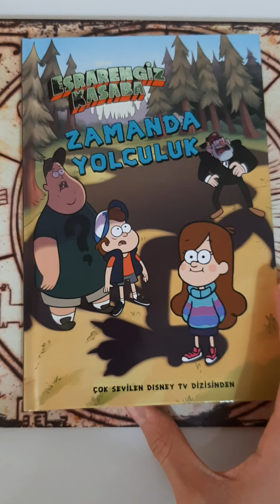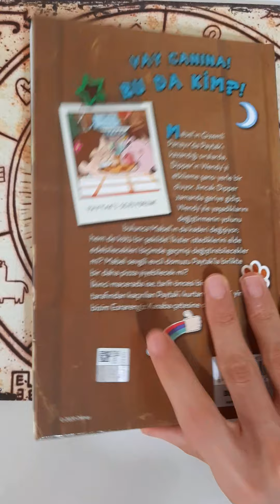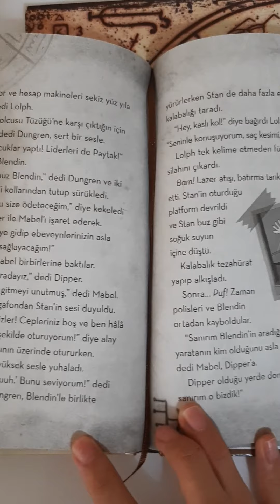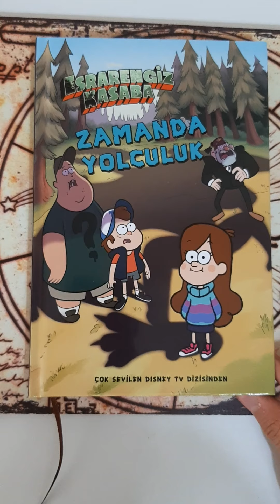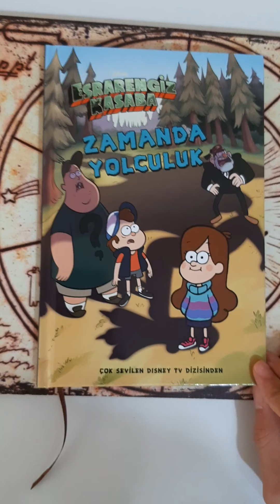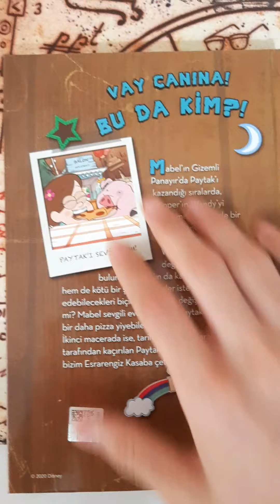Esrarengiz Kasaba Zamanda Yolculuk Kitabı Tanıtımı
Dipper Wendy için oyuncak ayı almaya çalışırken onun gözüne top atar.Ve Robbie dondurmasını Wendynin gözüne tutar.Öfkelenen Dipper bulduğu zaman mezurasıyla zamanda yolculuk yapar.Mabel ise yeni bir dost edinir "Paytak"
Peki ikisi de mutlu olabilecek mi yoksa Dipper fedakarlık mı yapacak?
Esrarengiz Kasaba'nın Zamanda Yolculuk bölümünün detaylı bir biçimde gösterildiği harika bir kitap.
Bu videoda bu kitabı tanıttım.